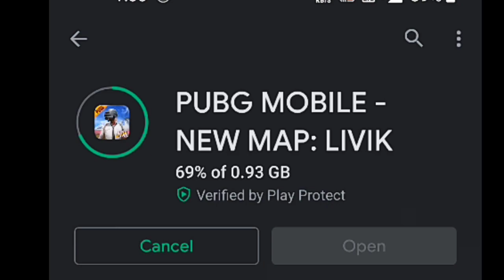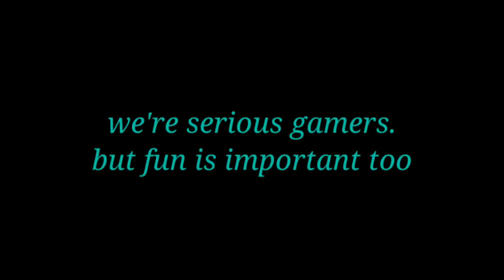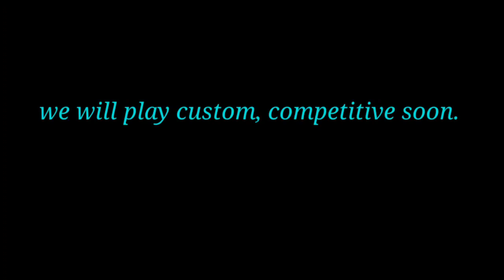New Update, map Pubg mobile : LIVIK , New gun, vehicle, Waterfall, Funny : Oneplus 8 - Xr Gaming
Our funny video on New map of Pubg mobile :  Livik
New gun, vehicle, waterfall and glitches.

Livik map is on beta version.
Therefore, it consists of a little bugs and glitches.
 Stable version are coming soon.

SHOW LESS
Up next
AUTOPLAY🙏